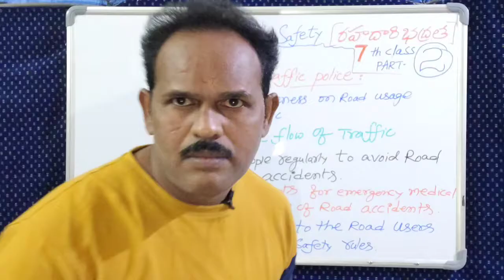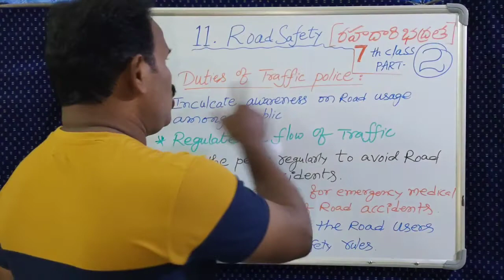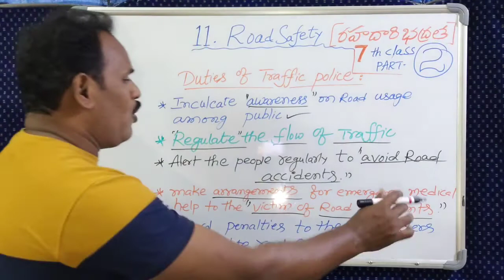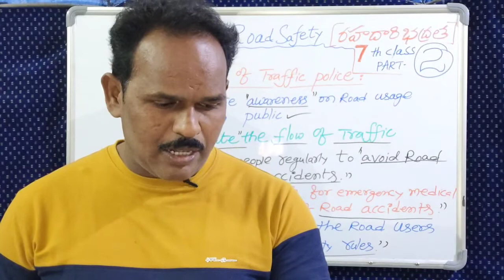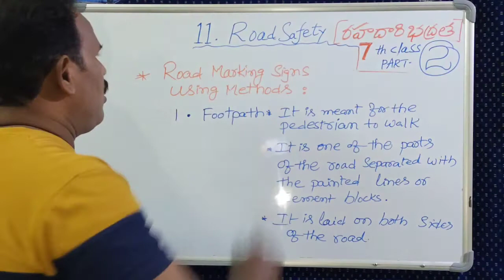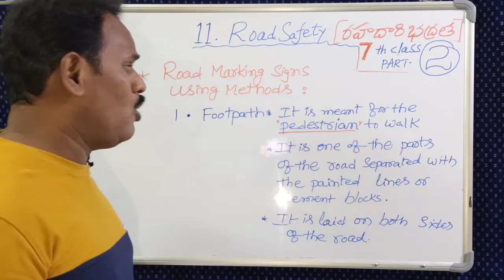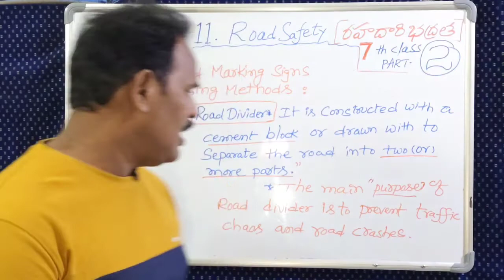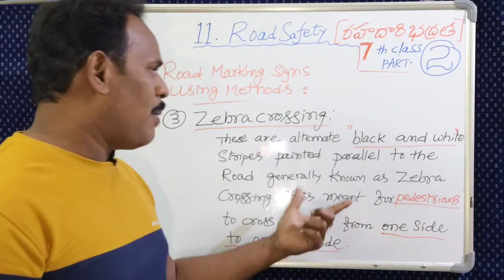Road safety (part-2) 7th Class social Unit-11(రోడ్డు భద్రత) Term 2 lessons |Telugu Travel Master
AP STATE SYLLABUS SOCIAL STUDIES UNIT-11, ROAD SAFETY PART-2 LESSON .